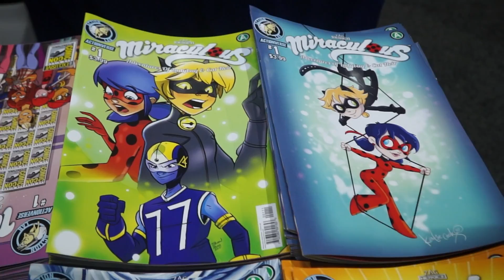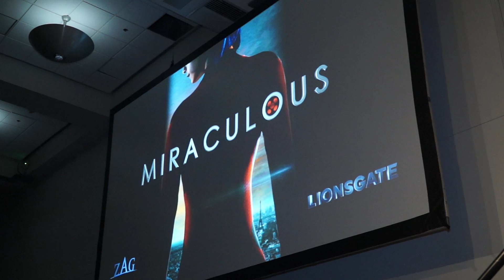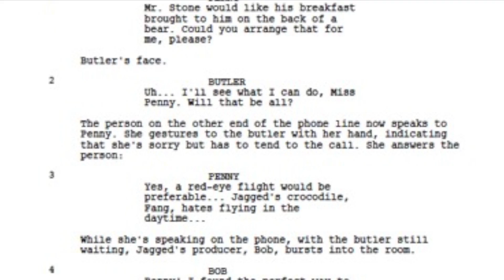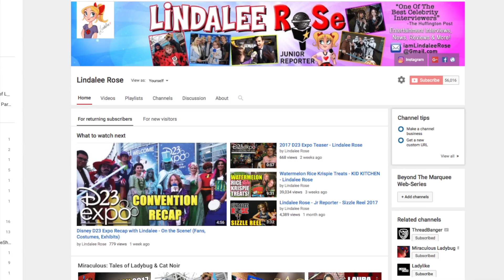Miraculous Ladybug Comic-Con Highlights 2017 - Lindalee Rose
ZAG Junior Reporter Lindalee is on hand to deliver all the scoop of the 2017 San Diego Comic Con's 'Miraculous Ladybug' Cast signing and panel.

Lindalee is on the scene for Exclusive interviews with the voices of Ladybug, Cat Noir & Tikki, ZAG's own CEO Jeremy Zag, the artist of the new Miraculous comic-book, Miraculers from around the world and more!!! Look for Season 2 of the hit CGI animated superhero series, returning this December to NETFLIX.

Check out more of Lindalee's Miraculous interviews over at the official YouTube channel for the Tales of Ladybug & Cat Noir;